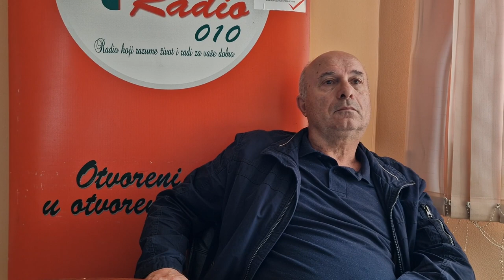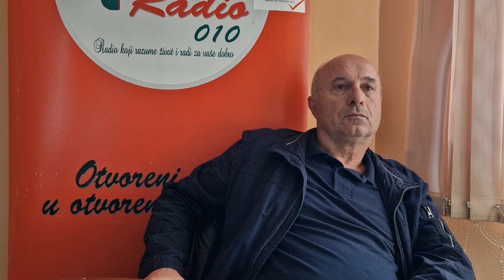Mlekara Pirot,Milorad Mladenović-Nije bilo samo kradja, pretpostavljam i namirenje dugova11.06.2022.